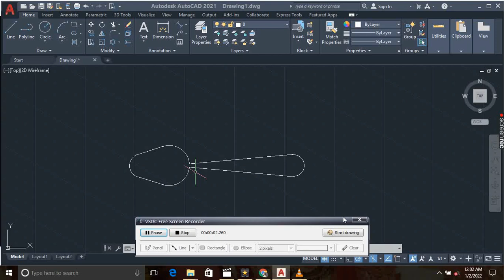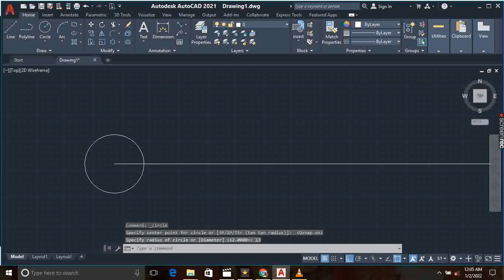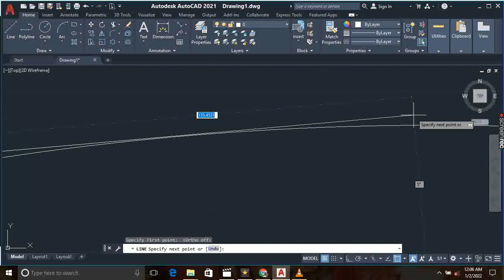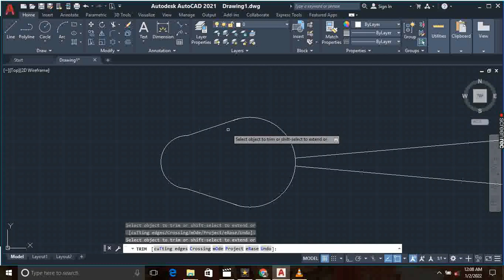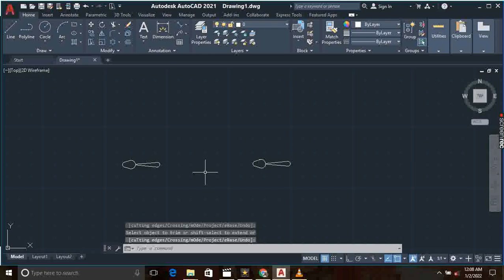AutoCAD 2D How To Create spoon, loft command,Spoon in AutoCAD, AutoCAD Mechanical Practice Drawing.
AUTOCAD MECHANICAL PRACTICE DRAWING VIDEO TUTORIAL.